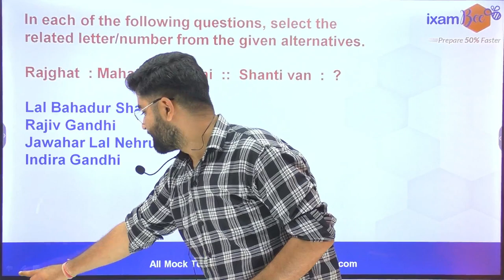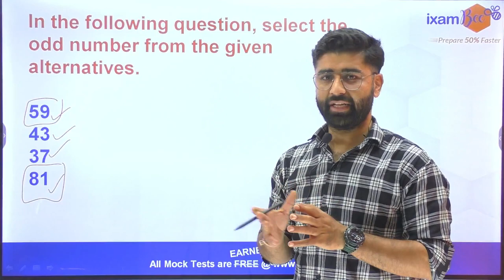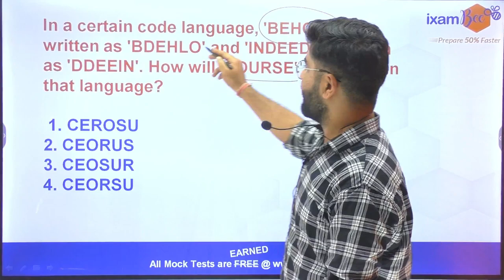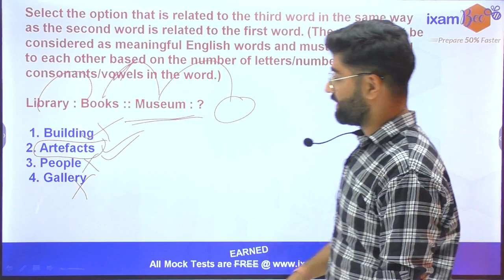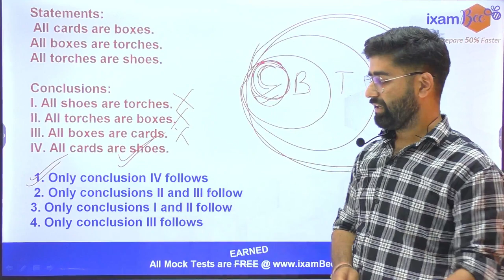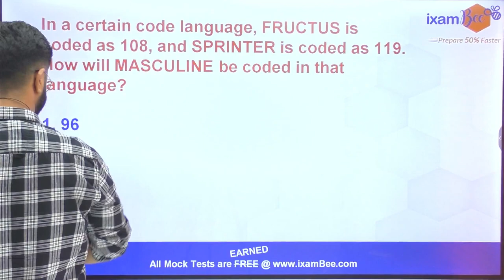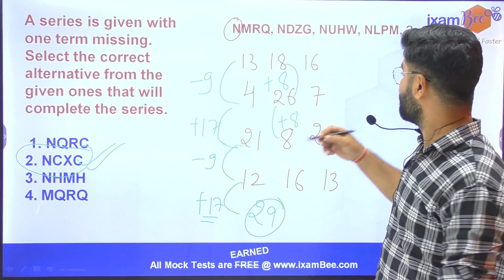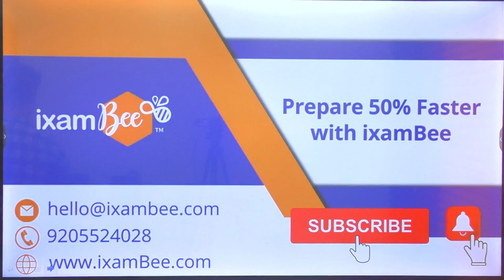EPFO SSA 2023 | EPFO SSA Recruitment 2023 | EPFO SSA Reasoning MOCK TEST- 1 | By Ashwini Pundir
Hello Everyone, In this video Ashwini Sir has discussed the EPFO Reasoning Mock Test 1. Watch this video till the end.

we will get back to you soon